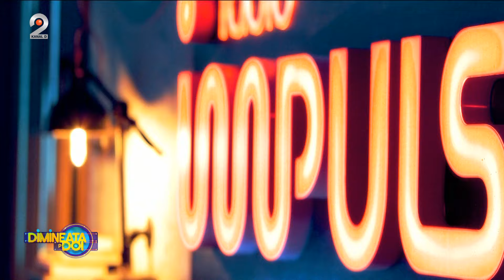Dimineata pe doi - Rupere de nori in Bucuresti si Ilfov! Europa, lovita de vremea extrema!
Dimineata pe doi cu Greeg si Moga - Rupere de nori in Bucuresti si Ilfov! Europa, lovita de vremea extrema!

Astazi, 14 iunie, Nadina Zisu ne aduce cele mai noi stiri:
- Rupere de nori in Bucuresti si in Ilfov.
- Vremea extrema loveste in mai multe parti ale Europei.
- Seara trecuta, Coldplay a cerut in gluma, sa fie huiduiti din nou!
- Atac socant la ambulanta din Brasov.

Moga, Greeg - cu o experienta uriasa în radio, Nadina Zisu - cu puterea ştirilor relevante, iar ceea ce îi uneşte cel mai mult este plăcerea de a dialoga pe teme diferite, de interes pentru un public larg.

📢 Urmareste noutatile Radio Impuls si pe Social Media 📢